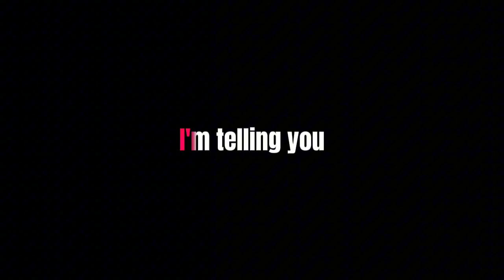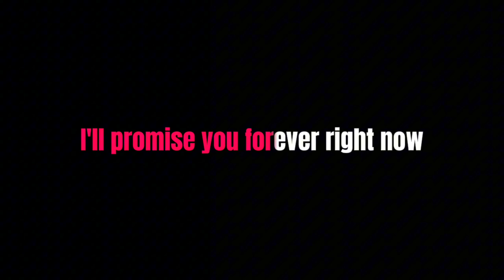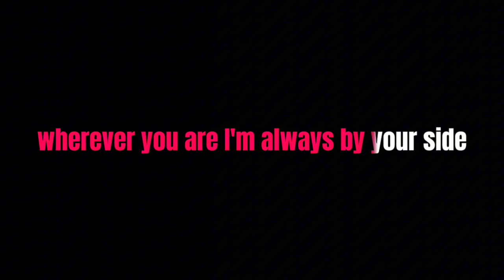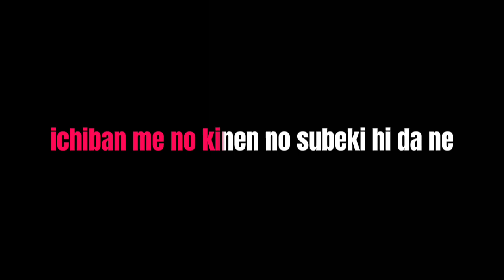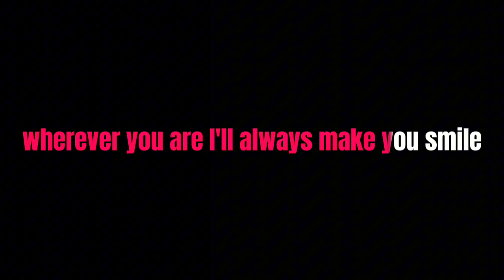KARAOKE SANCA RECORDS - WHERE EVER YOU ARE (VERSI METAL)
video Karaoke sanca records lainnya. klik

sanca records adalah grup band yang gemar meng cover lagu2 anime dan lagu opening film. kali ini ada versi karaoke nya. memang quality nya tidak terlalu bagus. tapi cukup lah untuk kita bernyanyi ria.
terima kasih